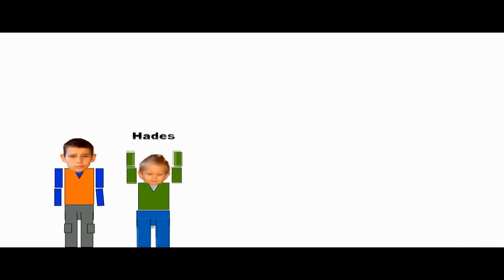Which scouts?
Please expand for full description

DESCRIPTION

What do you think of scouts? I'm thinking about putting Ambrose into scouts and need some help deciding if it's a good idea and which troop to put him in.